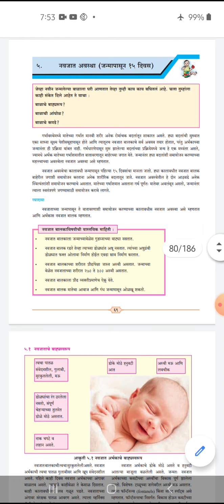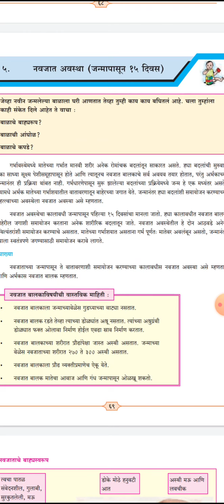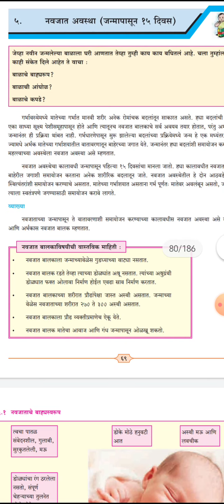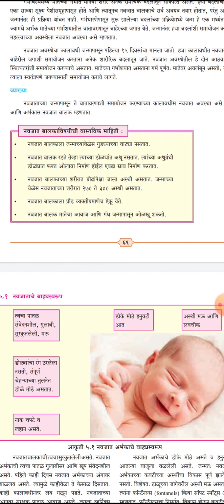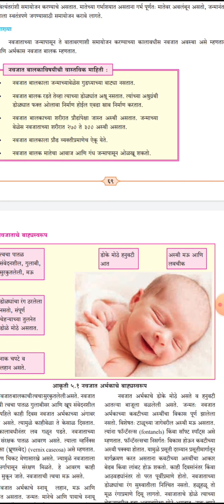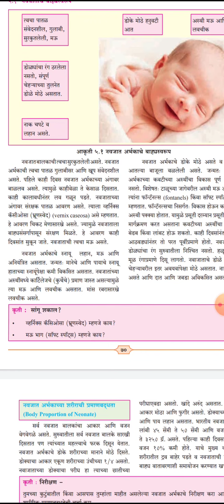वर्ग11 वी बालविकास प्रकरण5वे नवजात अवस्थाby प्राध्यापक सपना दाढे